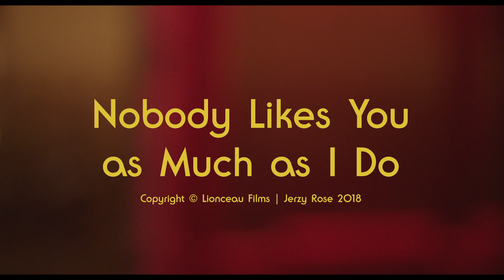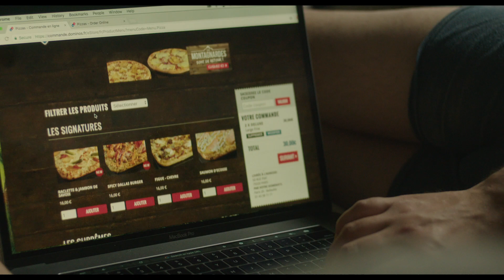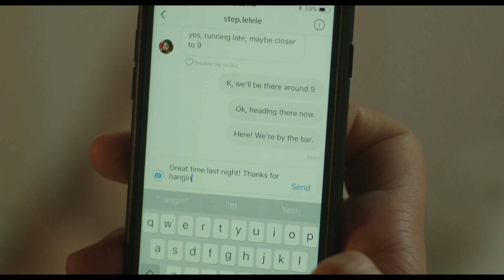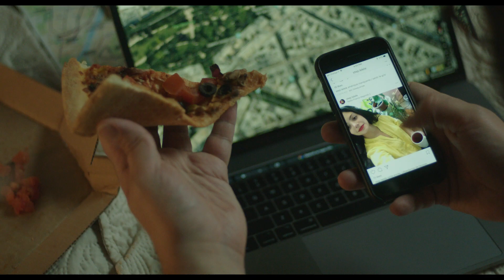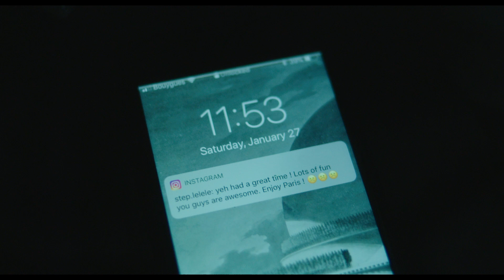Nobody Likes You as Much as I Do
An American couple worries about the safety of a Parisian girl after a drunken night out. Jerzy Rose directs “Nobody Likes You As Much As I Do,” a relationship drama teeming with incisive exchanges, communication breakdowns, and arguments over youth and sexuality.

Director, Writer, Editor: Jerzy Rose. Cast: Mike Lopez, Nicole Bagby, Noée Abita, Joe Swanberg. DP: Robert Cauble. Production Designer: Esther Mysius. AD: Nadia Moussa. Producer: Marie-Mars Prieur.